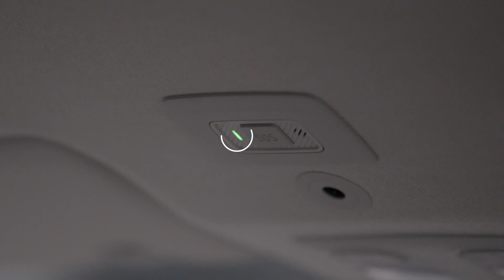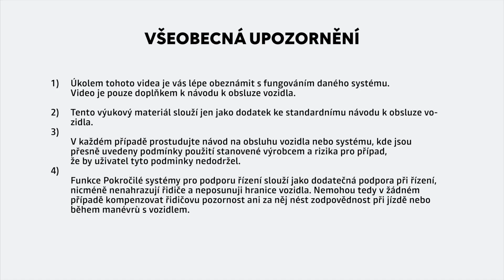POUŽÍVÁNÍ FUNKCE E-CALL